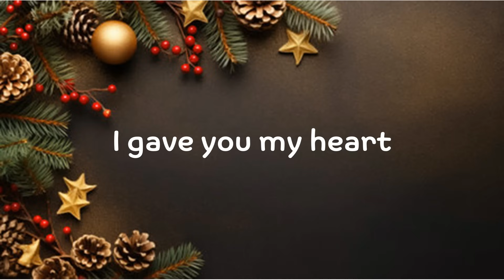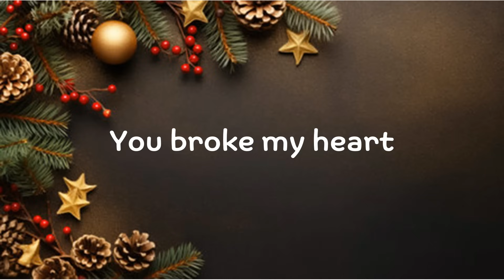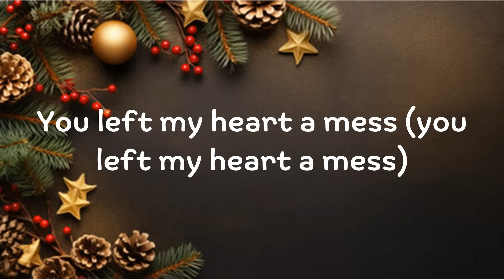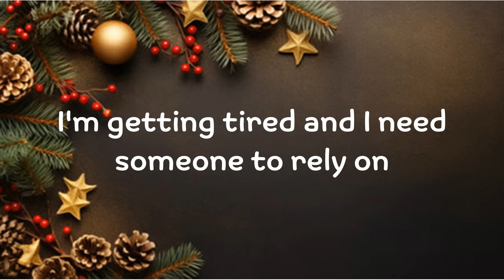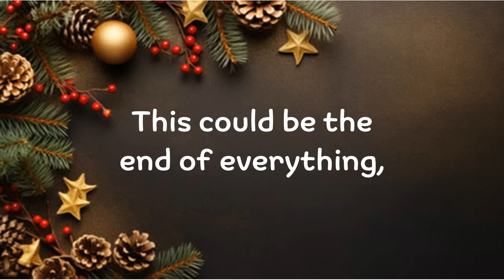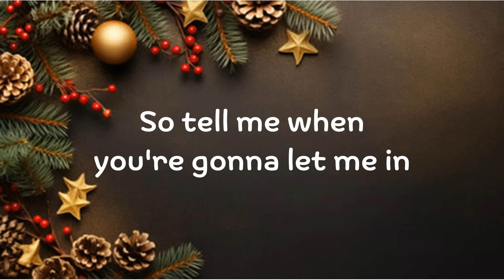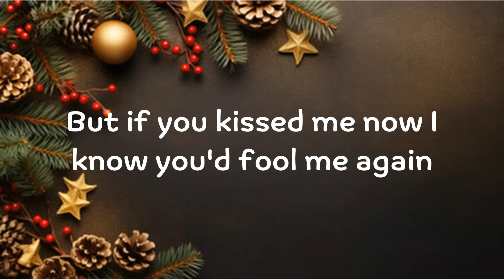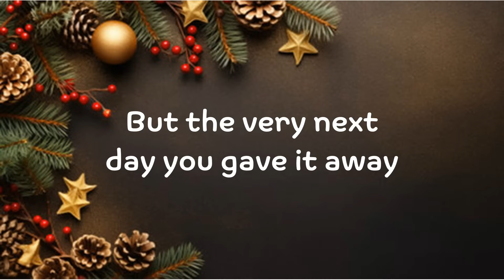Ariana Grande - Last Christmas (Mix Lyrics) | Merry Christmas 2023